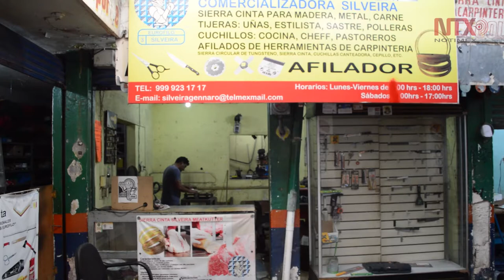Afiladores buscan refugio en mercados municipales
Un trabajo puede costar entre 20 y 50 pesos dependiendo del objeto a afilar